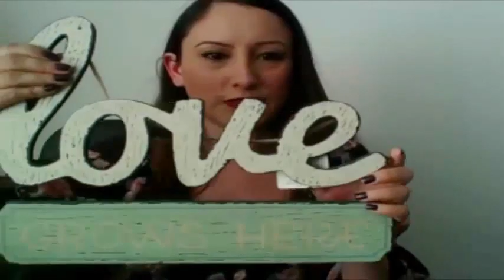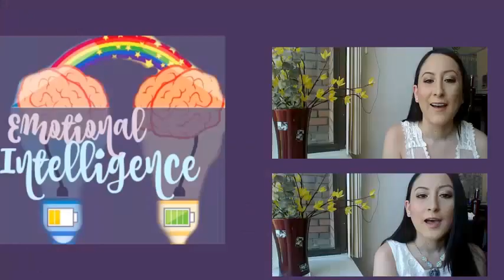Victim Mentality (deflection)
Release the hamster wheel that will keep you stuck. Ready for a change, are you willing and ready? Don't wait to be desperate to make the changes you need to make.

I want to share everything that worked to help me reach emotional balance. Teaching online courses on Dialectical Behavior Therapy (DBT), Emotional Freedom Technique (EFT/Tapping), Mindfulness, etc. Start today!